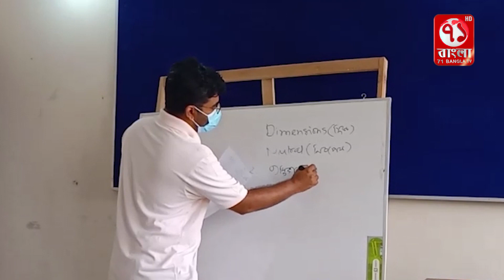শাল্লায় আইনশৃঙ্খলা পরিস্থিতি নিয়ে মতবিনিময়